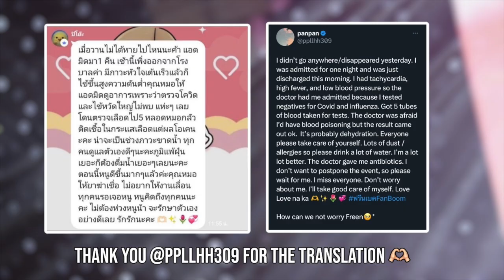[FreenBecky] Highlight Moments During ฟรีนเบคFanBoomD1 FreenBecky Fan Benefit | REACTION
A big shoutout to @She’s thunderstorms / Freeeenky on INSTA for this recommendation! I loved how Freen went to go tell Becky about the fan’s proposal. I really enjoy seeing them having fun and enjoying the event with everyone . I hope Freen feels better tomorrow 🫶🏻  Freenbeck deserve a break!  Hopefully they will get one soon 🙏🏼

MORE FREENBECK REACTIONS 👇🏼